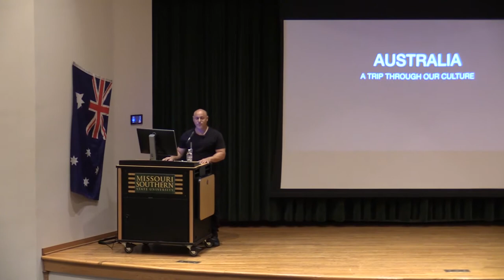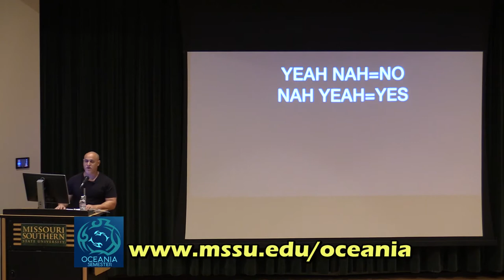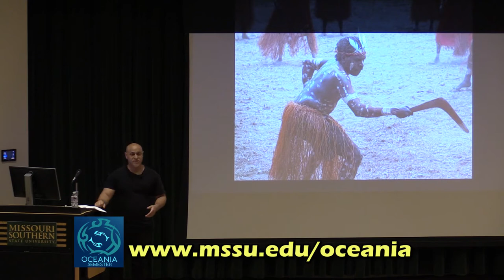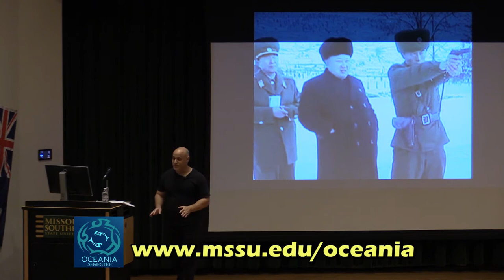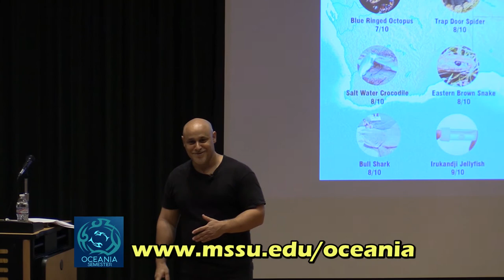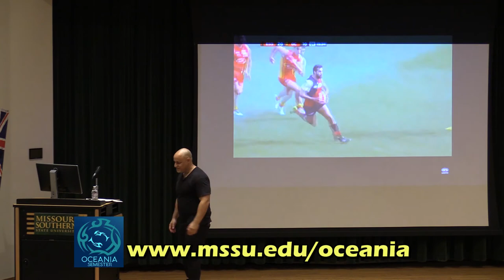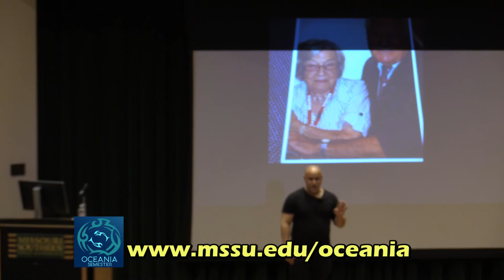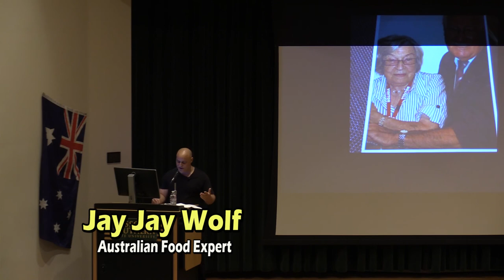Oceania G'day USA Jay Jay Wolf 9 19 2019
Oceania Semester: G'Day USA: Guest Speaker Jay Jay Wolf, Australian Food Expert.
Recorded September 19, 2019 in Corley Auditorium. Located on the Campus of Missouri Southern State University in Joplin Missouri.